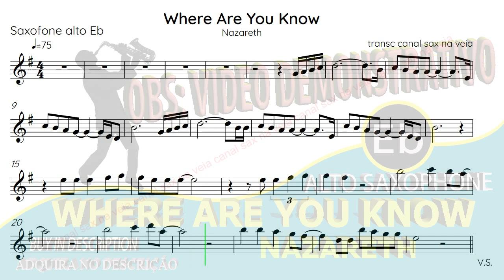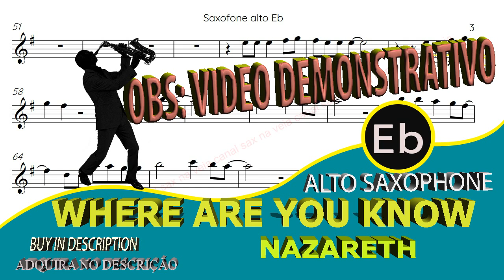Nazareth - Where Are You Now Alto Sax Eb